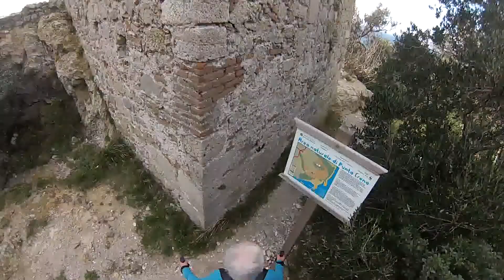Capo Noli (SV) - 17 Gennaio 2015 - Parte 2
Si passa da un mare stupendo
una scogliera fantastica per i più temerari la discesa alla spiaggetta di punta Crena
panorami mozzafiato e picco sul mare
arrivando ai 276 Mt di Capo Noli (( Semaforo ))
la grotta dei Briganti ed altre mille emozioni !!